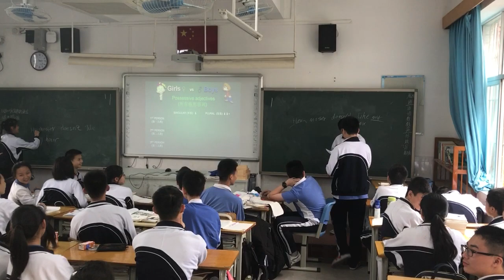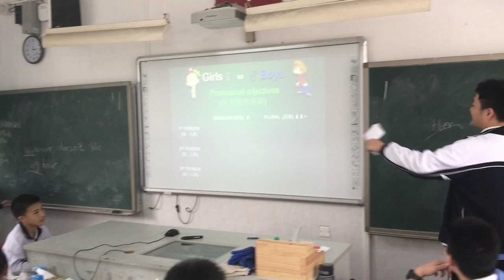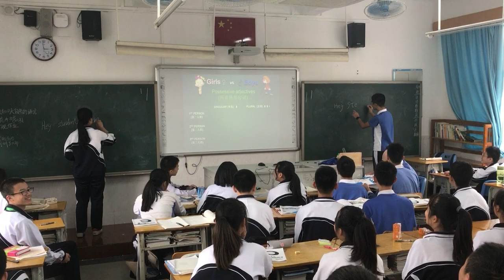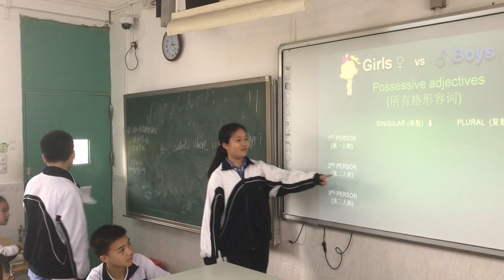Student-led grammar class in China - Possessive Adjectives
This was a Possessive Adjectives grammar exercise with Grade 2 middle school students.  After students became familiar with the game, I decided to let them also partake in leading the entire lesson.  The student who took my role used his humor and public speaking confidence to give the game an extra flavor.